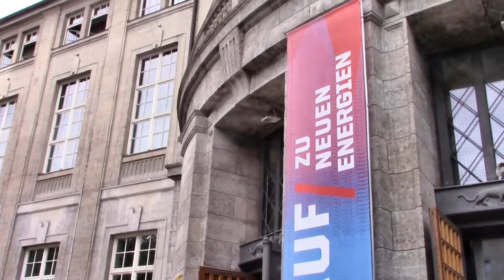München - Deutsches Museum von Meisterwerken der Naturwissenschaft und Technik, 16.07.2017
- Video-Aufnahmen von einem Besuch im Deutschen Museum von Meisterwerken der Wissenschaft und Technik in München am Sonntag, 16. Juli 2017, mit einem herrlichen Blick über München (Turm mit Barometer und Hygrometer, St. Maximilianskirche, St. Paulskirche, Mariahilfkirche, Boschbrücke, Müllersches Volksbad) und einem Rundgang durch den Saal der Luftfahrtgeschichte (Luftballons, Zeppelin, Rumpler Berlin, usw.) am Sonntagmorgen, den 16. Juli 2017.